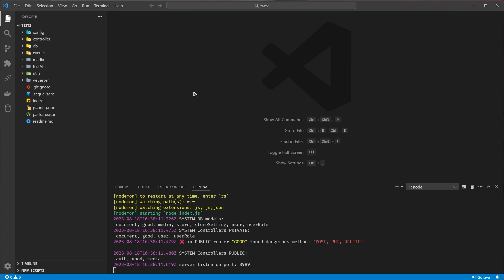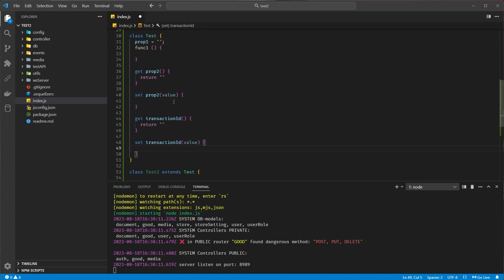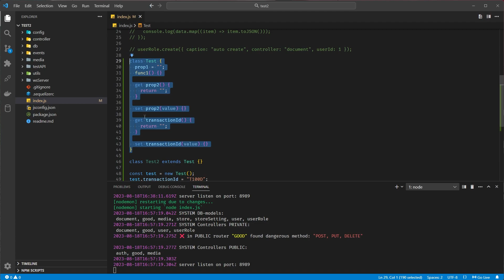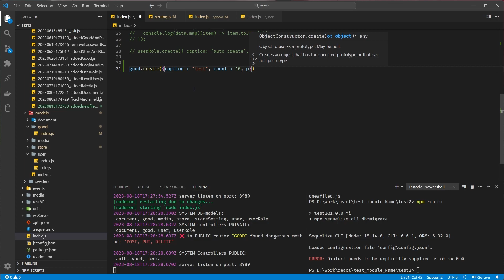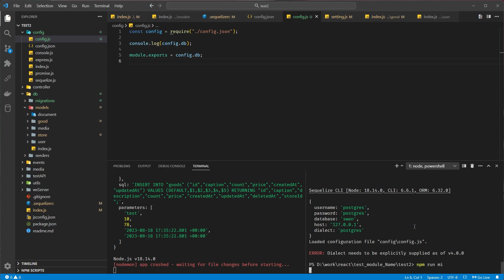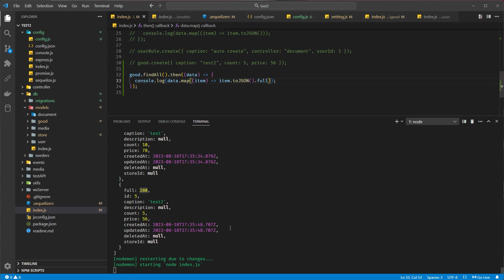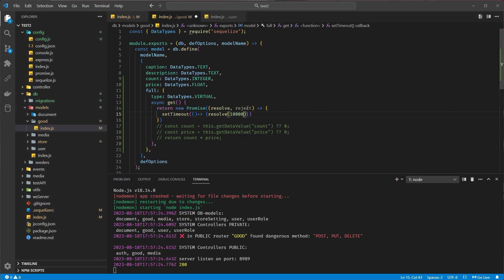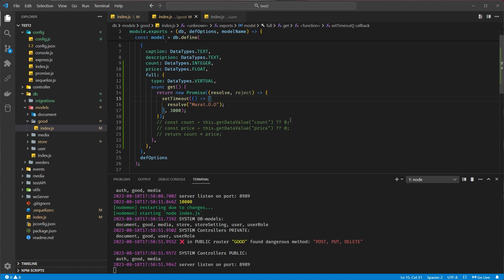Get Set Sequelize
Поддержка автора:

TRC20 - TLFxYWVP9qFCv5jXgjkoqVS8L3GV1qhVZB